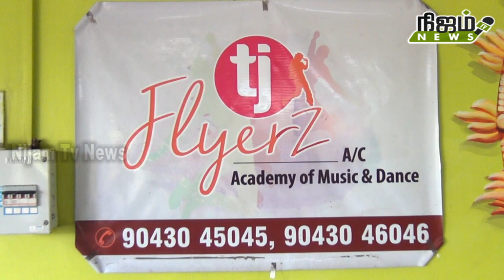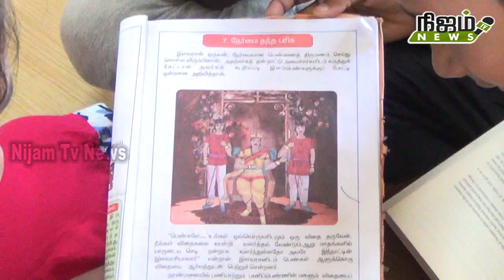TJ பிளேயர் அகாடமி டன்ஸ் சார்பில் குழந்தைகளுக்கு பல்வேறு பயிற்சிகள் வழங்கப்படுகிறது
பாளை TJ பிளேயர் அகாடமி டன்ஸ் சார்பில் 4ம் ஆண்டாக குழந்தைகளுக்கு பல்வேறு பயிற்சிகள் வழங்கப்படுகிறது   # NIJAMTVNEWS